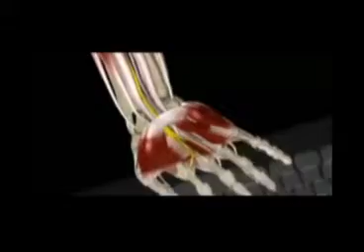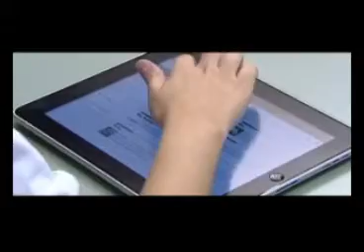Canal Saúde - Bloco 04- Part I - 28.06.2012